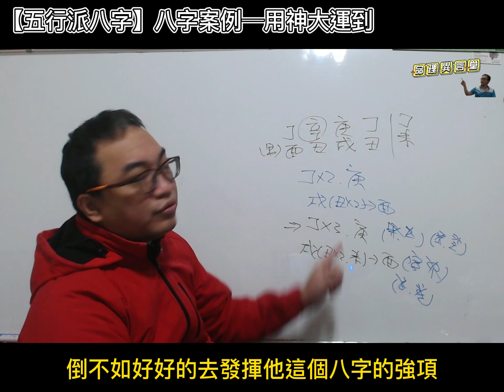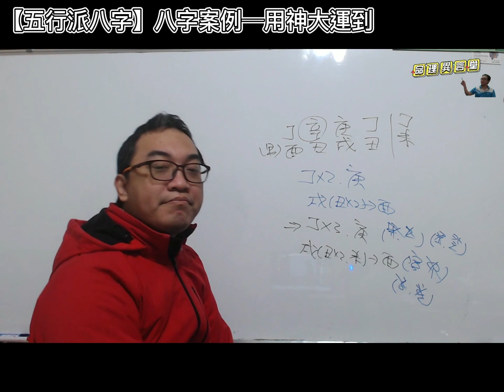【五行派八字】八字案例─用神大運到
八字案例─用神大運到

交完大運了，2023年是不是要起飛了

很多人都會跟這人有同樣的狀況，那就是以為自己的用神到了，應該要變好了。但我們要知道，到底你所謂的用神是針對哪一個運勢而定。

而這八字本命，天干為丁火、庚金，地支為土生金，23年要進入丁未大運，但我們可以發現這大運進來之後，是加強了丁火，所以是在官運上有加分，但在財運上一點幫助也沒有。

所以要是只是在想財運，這一柱大運同樣是沒有太多幫助。畢竟他八字無官，可用食傷代替。但是連食傷也沒有，各位就知道他跟財是有距離的。
服務項目(先預約)
3.八字批命(流年)3600、取名3600、勘宅12000、姓名鑒定500
4.Line：s12860990、微信：s12860990
7.服務地點：高雄市大社區萬金路82-7號(楠梓火車站前的旗楠路一路直走便可看見萬金路)